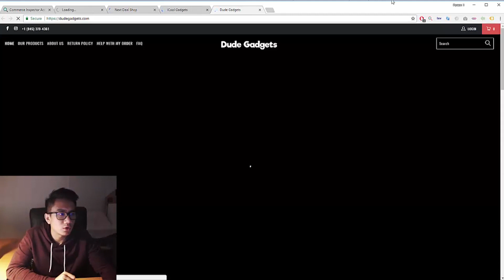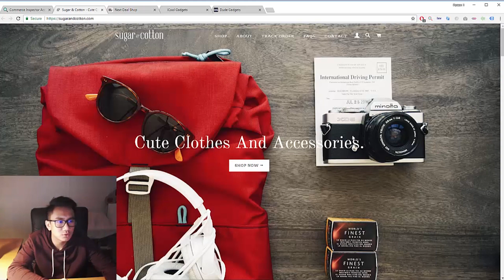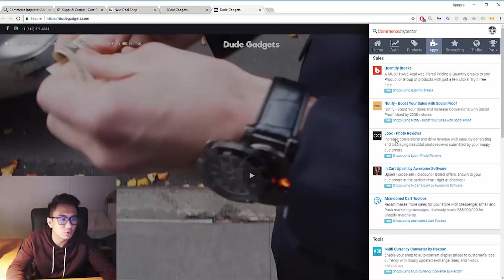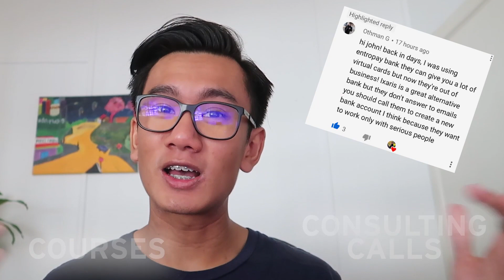How To Find Winning Products From ANY Shopify Store!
Today's video will be a short and sweet video on a really amazing tool called "Commerce Inspector" which will show you the top winning products of any Shopify Store!

Although this is a premium browser extension, it's super powerful and no one really talks about its use or functions.

I'm going to show you the top winning products of a few popular Shopify stores and how easy product research can be using this app!

Answering ALL Questions, Mentorship Requests, Video Requests, Help
- @andyqmai (instagram)